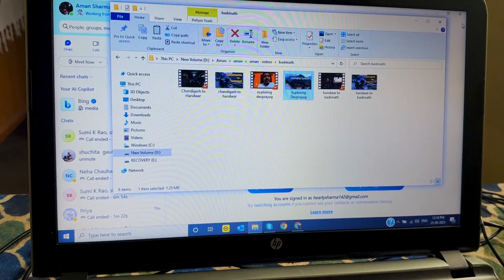आज हम निकल गये अपनी कुल देवी के दर्शन करने | जय माता रानी शीतला